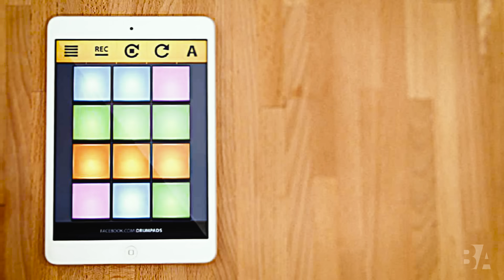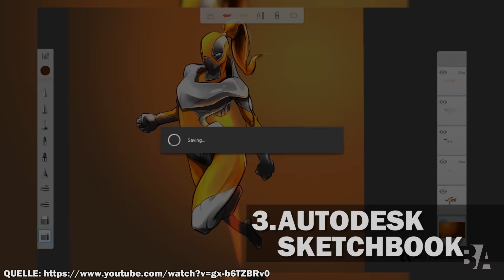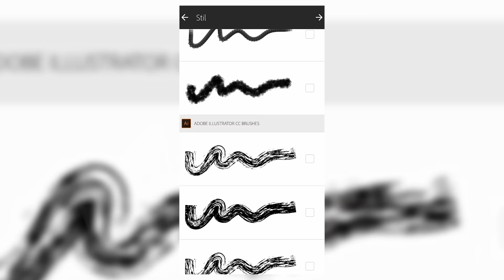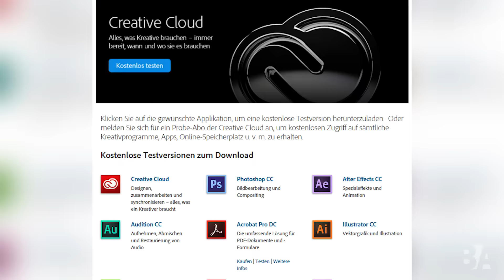BESTE APP zum Bilder Bearbeiten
Die besten Apps zum Kreativsein!

--- LINKS ---

--- CHECKT AUCH ---

--- SOCIAL MEDIA ---

--- MEIN EQUIPMENT* ---

Kameras:
Canon 650D
Canon Legria
GoPro Hero 4 Black

Optiken:
Canon 50mm
Walimex 8mm Fisheye

Mikrofon:
Rode Richtmikrofon